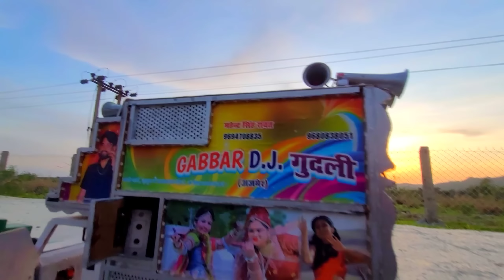बच्चों का रिमोट वाला डीजे !! Bilo Bagge Billeyan Da Ki Karengi !! Chhota Dj Pickup !! Punjabi Songs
international Dj Enjoy "

Edit By:- Dj Suresh Palra Ajmer Rajasthan "